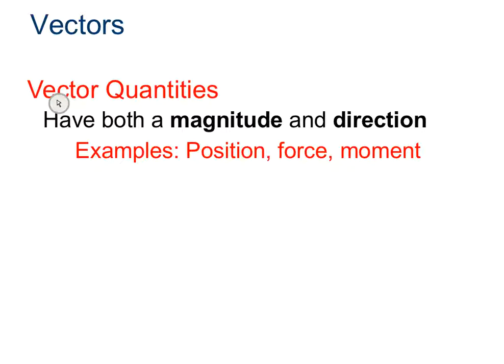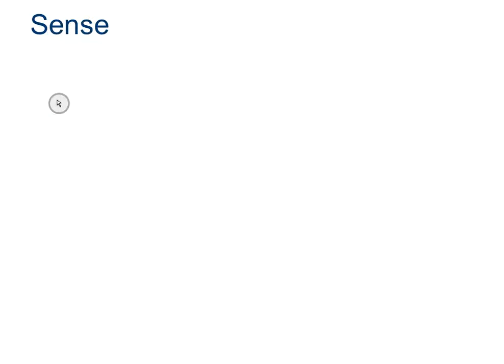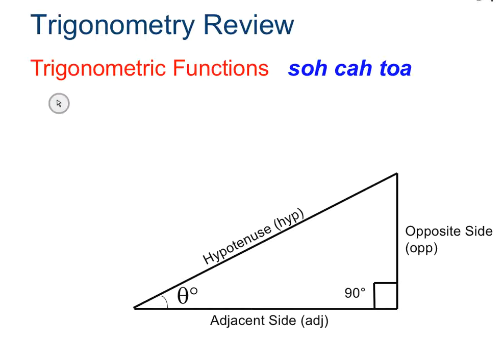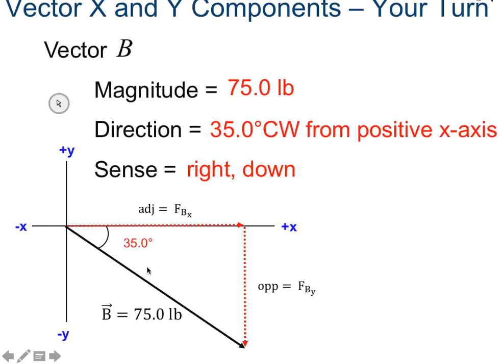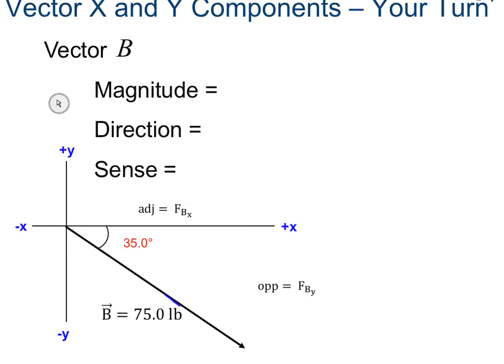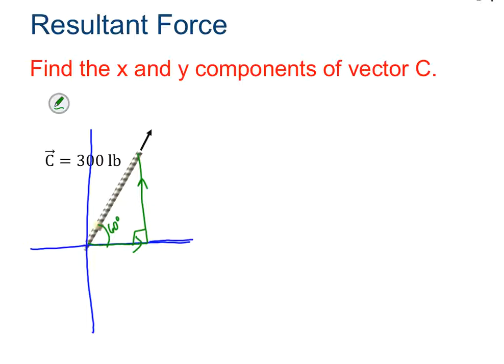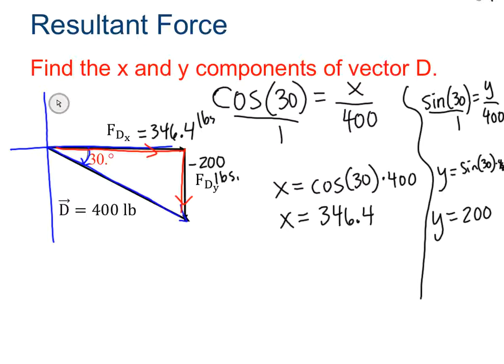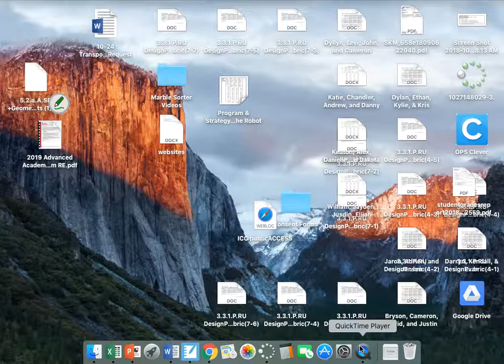Calculating Force Vectors